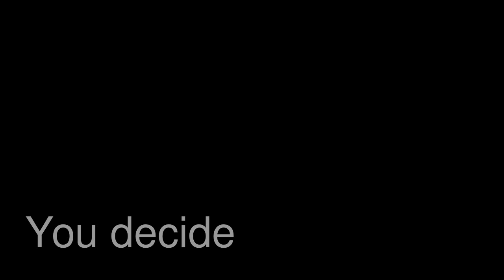Transportation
Cars are easy but cycling is better for you, which one should I chose?